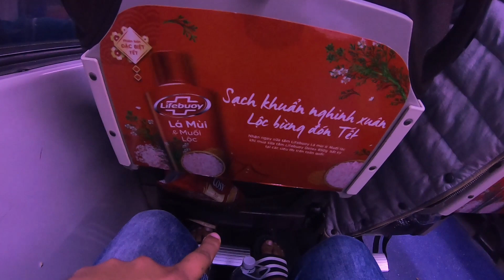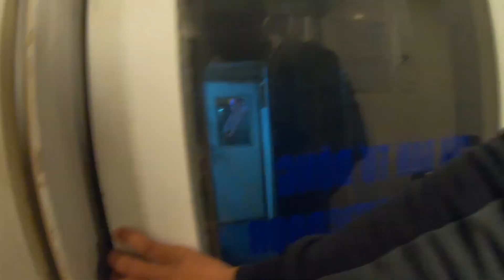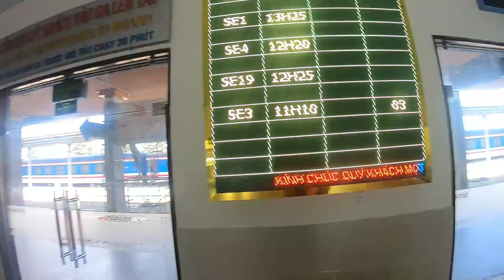EPIC TRAIN JOURNEY VIETNAM OVERNIGHT TRAIN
from ninh binh i took overnight train to da nang to go hoi ann
it took 17 hours and 25 usd
this is my train story ..